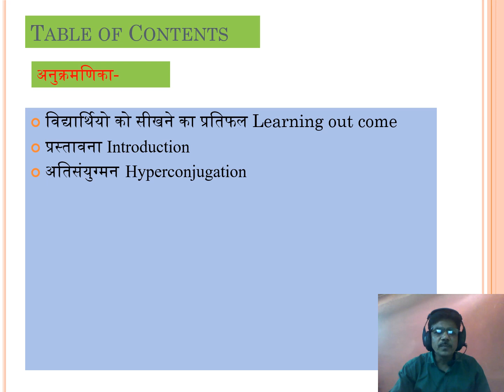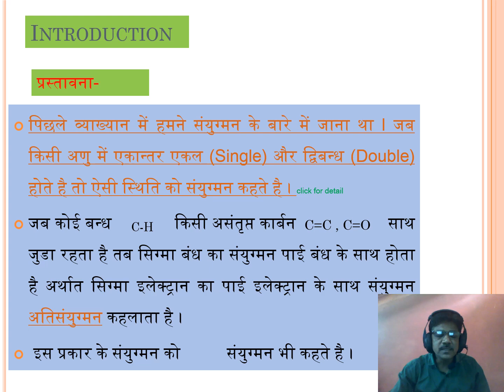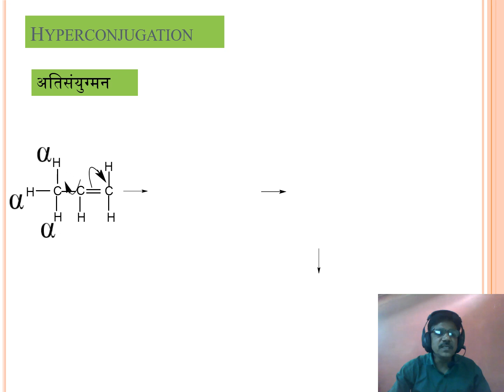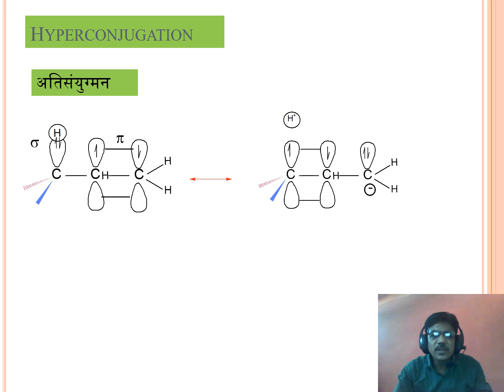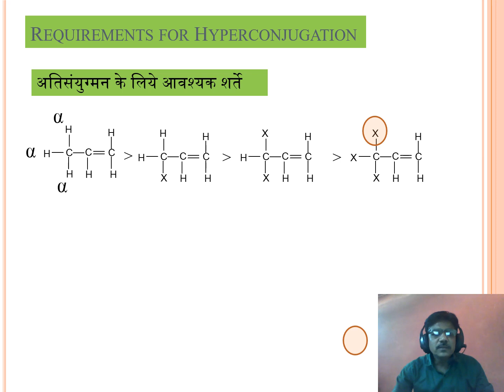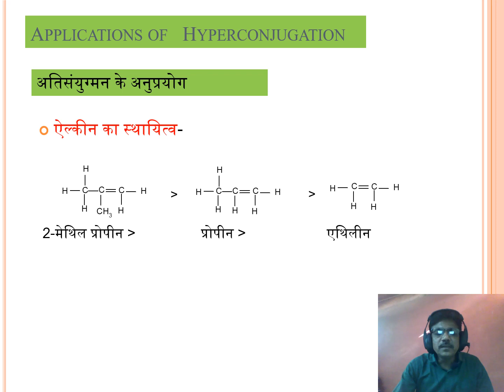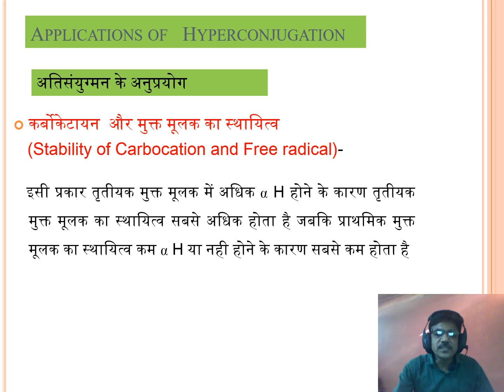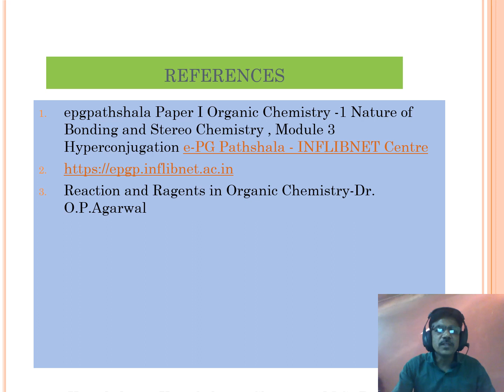Hyperconjugation by Dr K Tawade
Dear students you can watch this video for your knowledge enhancement.